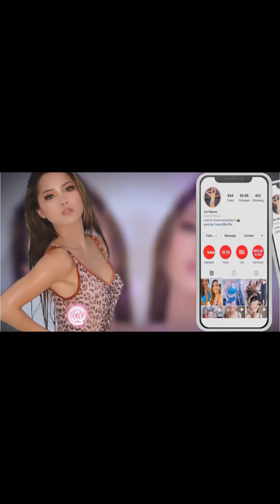Behind the scenes at a Model Workshop in Cancun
Modeling workshop Cancun